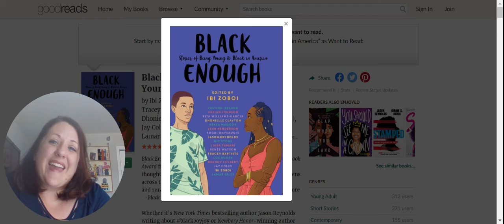Black Enough Stories of Being Young & Black in America by Ibi Zoboi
I loved reading this story anthology collected by Ibi Zoboi about being human and being black in the United States.  What a beautiful tribute to the diversity in our society.